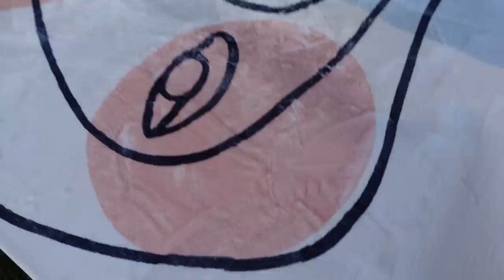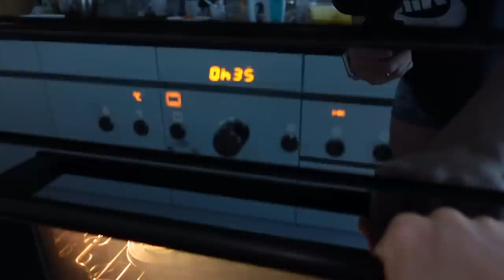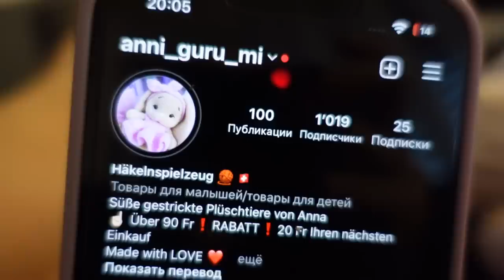ВЛОГ / ОБРЕЗАЛА ВОЛОСЫ ? 😨/ ТЫКВЕННЫЕ КАПКЕЙКИ 👌/ 05.09.23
Закажите бесплатную Детскую карту Альфа-Банка с кэшбэком 10% за все покупки

Реклама. АО "АЛЬФА-БАНК",  ИНН 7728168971. erid: 2Vtzqxc4W7R